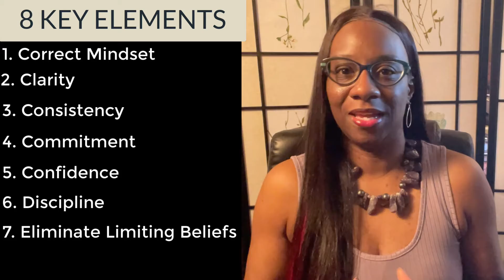Are you looking for a Business Analysis, Project Management or Life coach?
If you are looking for a professional coach or life coach specifically in the areas of business analysis, project management, leadership, diversity, equity and inclusion, and/or career development you have come to the right place.  As a Master Life Coach, Certified Business Analyst, Certified Career Development Coach and Certified Diversity Manager Coach, I love to help professionals reach their professionals and life goals.  I love it so much so I have created a monthly membership program I know helps individuals execute on projects for organizational transformations, as well as, achieve professional and life goals.

This video quickly explains this program and how you can get involved.

So take a listen.